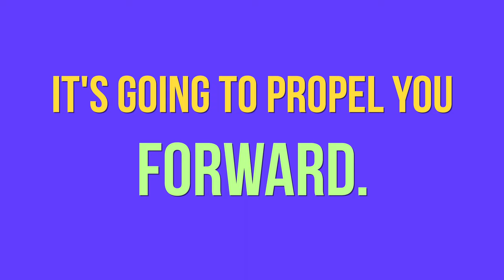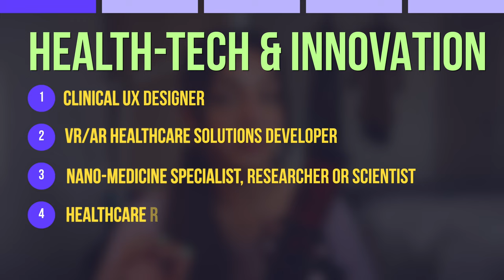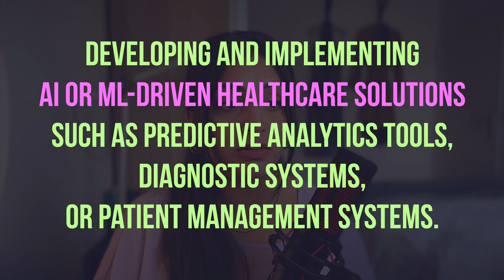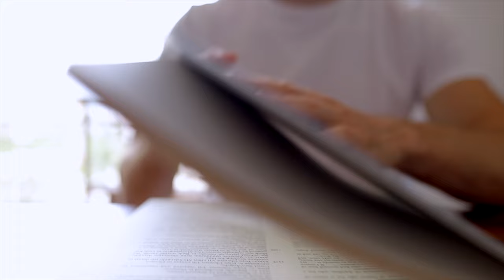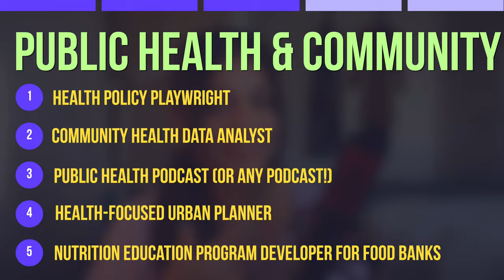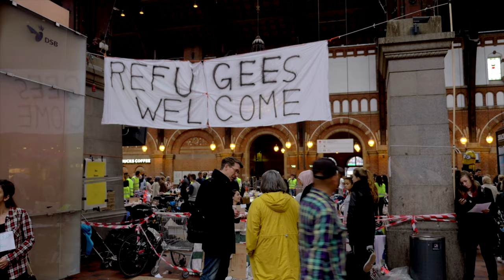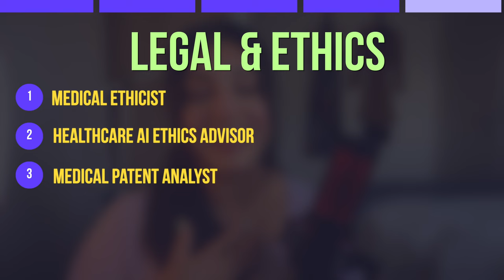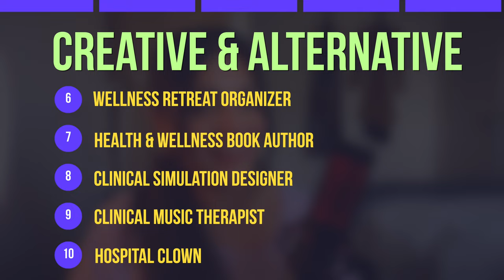50 Non-Generic Alternative Careers For Doctors (2024)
Alternative careers for doctors don’t have to be generic or boring!

The lists you usually see online tend to show you limited paths that most doctors try first. And whilst these "generic" paths may be a good and easy place to start, if none of them spark any excitement within you, that doesn't mean NOTHING else will.

There is quite literally an endless list of paths you can take, so I put together this list of non-generic alternative careers to give you a glimpse of what’s possible out there for you. Just because you can’t think of another good career path for yourself right now, doesn’t mean it doesn’t exist...

Hope you guys enjoy the video, let me know what you think of it! 😁

I’ll be creating a series on alternative careers for doctors (that are a little bit shorter than this video lol) - so watch this space! 👀

Bad Blood: Secrets and Lies in a Silicon Valley Startup

Timestamps:
00:00 Introduction
01:54 Health-Tech & Innovation
06:19 Education & Academia
10:21 Public Health & Community
15:10 Legal & Ethics
18:54 Creative & Alternative

Join my free newsletter for more stories like this one & insights into mental health, personal development and social entrepreneurship

I appreciate your support either way, thank you for spending your time with me. 🥰🙏🏽

My Equipment:
📱 Camera (iPhone 14 Plus)
🔌 Mac Adapter
💻 MacBook Pro

The information provided in this video is for educational and entertainment purposes only. It should not be considered as professional advice or guidance on changing careers. Viewers are encouraged to do their own research and seek the advice of professionals before making any decisions. The creator of this video is not responsible for any consequences that may arise from following the information presented.

Just a heads up! But don't worry - there's no extra cost to you - you'll always pay the same price for the item with or without using my link.